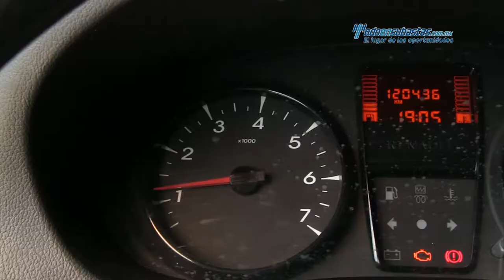Renault - Kangoo Express 2014 - EL101523